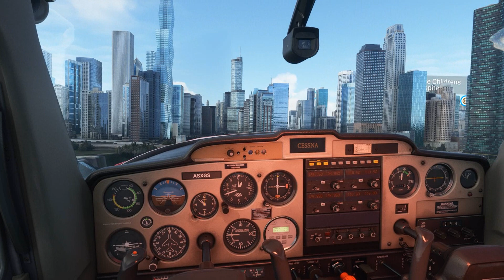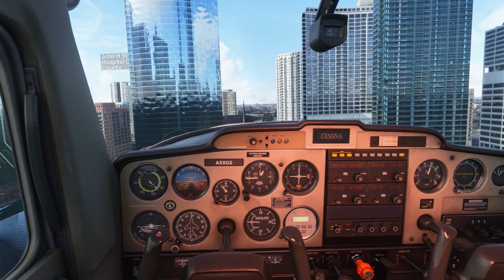Chicago Trumpets Blues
With Chicago blues we go on a sightseeing tour with the Cessna 152 to downtown Chicago and its beautiful inner city achitectoral heart beside the magnificent pier, plus a few other interesting places worth a visit.